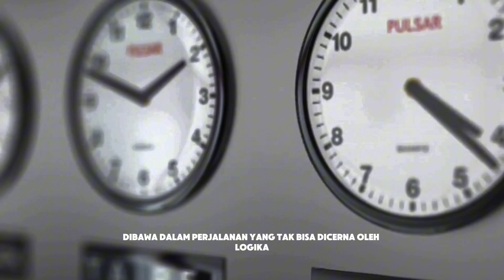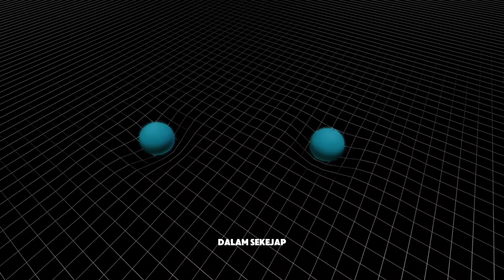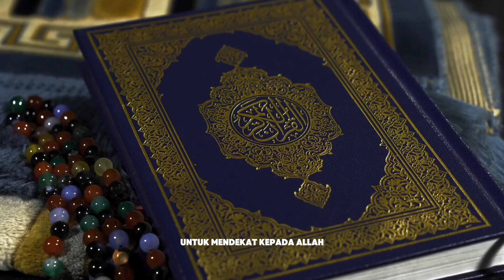ISRA MIKRAJ | MENEMBUS DIMENSI RUANG DAN WAKTU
Isra Mikraj bukan sekadar perjalanan biasa. Pada malam penuh berkah, Rasulullah ﷺ menempuh perjalanan luar biasa yang melampaui batas ruang dan waktu. Dalam kisah ini, kita akan mengupas lebih dalam tentang Isra Mikraj, perjalanan yang membawa Rasulullah ﷺ dari Masjidil Haram ke Baitul Maqdis, lalu naik ke tujuh langit, hingga bertemu para nabi terdahulu, dan menyaksikan surga serta neraka.

Apa hikmah yang bisa kita ambil dari peristiwa ini? Dalam perjalanan ini, Rasulullah ﷺ diperlihatkan kekuasaan Allah yang tak terbatas, pentingnya keimanan, serta diamanatkan shalat lima waktu sebagai tiang agama. Kisah ini adalah pengingat bagi kita semua bahwa kehidupan di dunia hanyalah sementara dan ada dimensi kehidupan abadi yang lebih luas di hadapan kita.

Mari bersama-sama belajar dari kisah agung ini, memahami makna di balik setiap langkah Rasulullah ﷺ, dan mengambil hikmah yang dapat kita teladani dalam kehidupan sehari-hari.